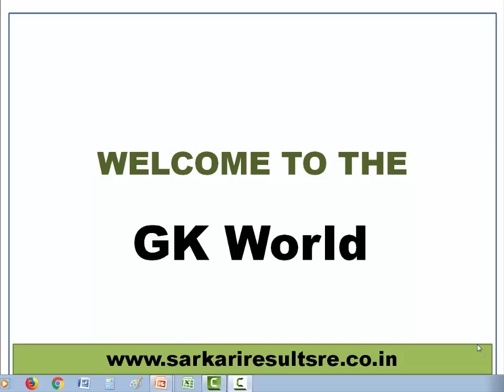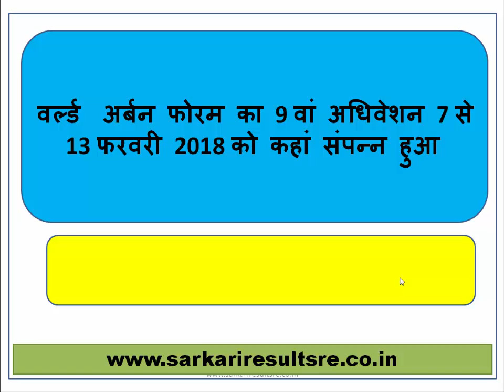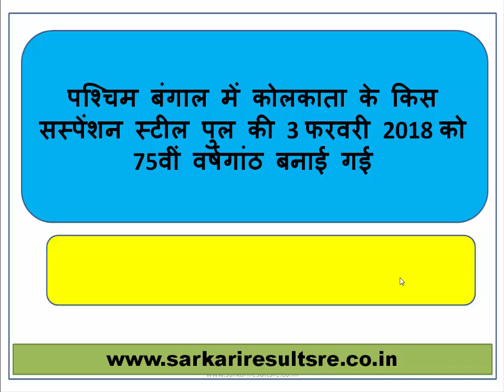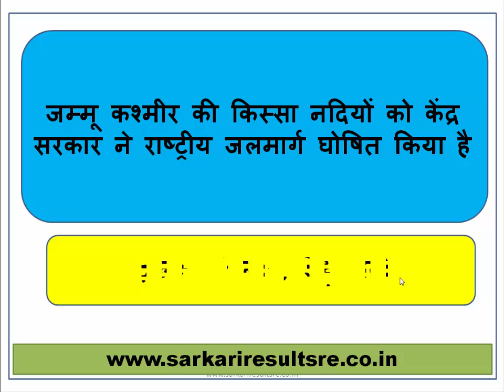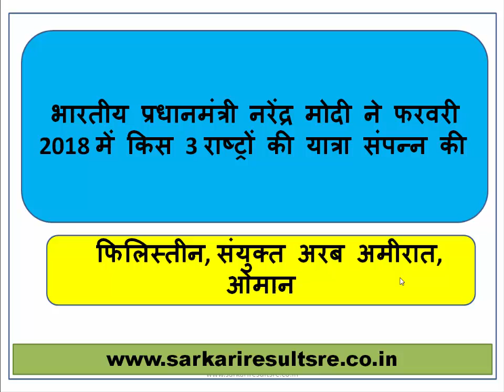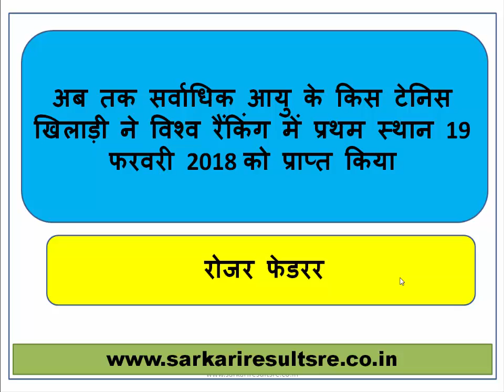GK / GK in Hindi / GK QUESTION AND ANSWER / GK for UP Police/ CHSL